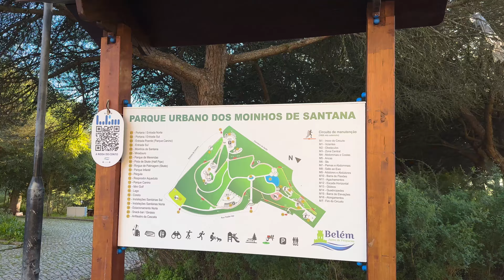PATRICIA CASTRO POR AÍ | RESTELO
Poucos lugares em Portugal concentram tanta história e glamour quanto o
Restelo.

O Restelo é uma parte da icónica Freguesia de Belém. Local de turismo
intenso esta região é vista como parada obrigatória para quem conhece
Portugal pela primeira vez.

Quero convidar vocês para virem comigo numa viagem no tempo.

Vamos por aí?

00:00 - INÍCIO
00:23 - INTRODUÇÃO
01:03 - MOSTEIRO DOS JERÓNIMOS
01:23 - MORADIAS E EMBAIXADAS
02:19 - MERCADO IMOBILIÁRIO
02:58 - SERVIÇOS PÚBLICOS
04:20 - PARQUE DOS MOINHOS DE SANTANA/AJUDA/ESTÁDIO DO RESTELO
05:10 - PASTEL DE BELÉM
05:46- PADRÃO DOS DESCOBRIMENTOS
06:14 - ENCERRAMENTO